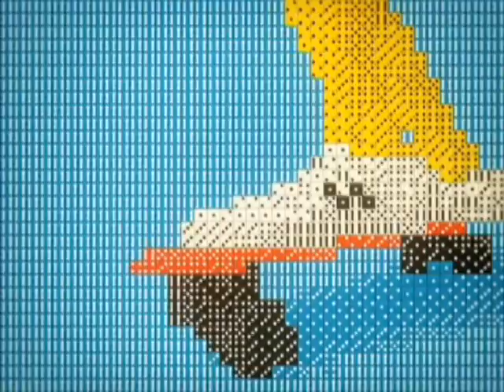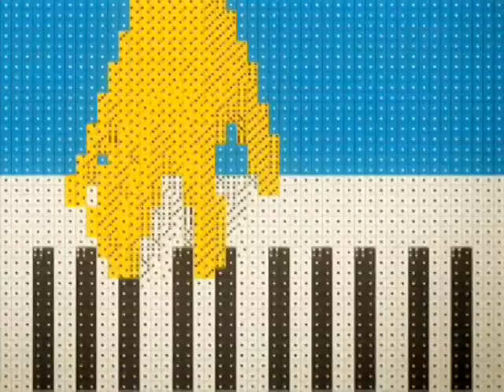Ankle Injuries by Fujiya & Miyagi - Album Version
Edit based on YT user RunDX7's, just with a 480p source.  Longer version still too short.